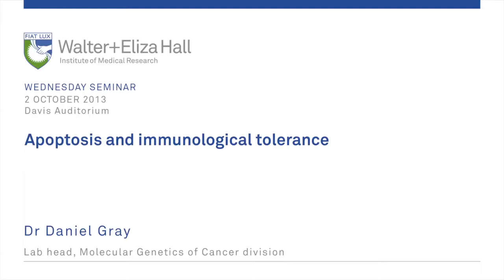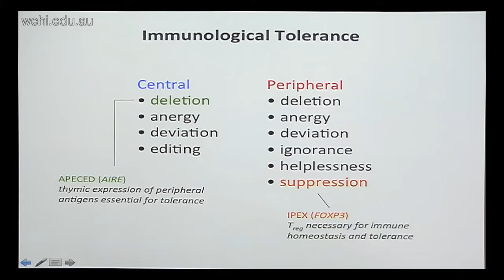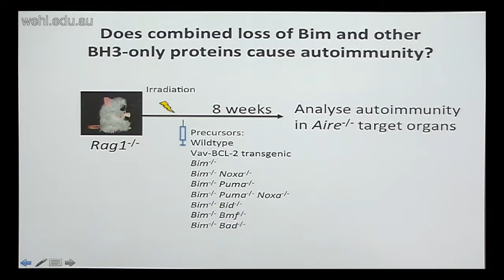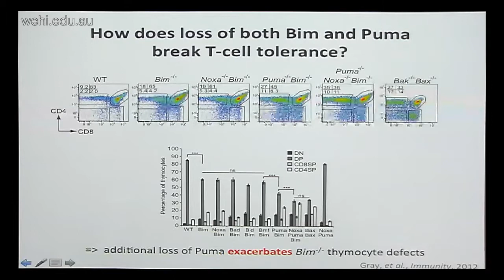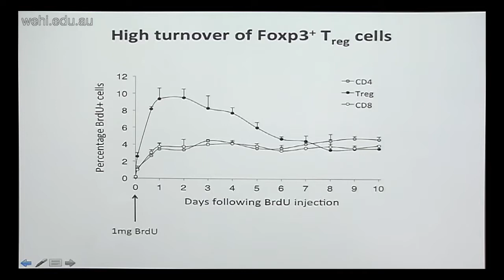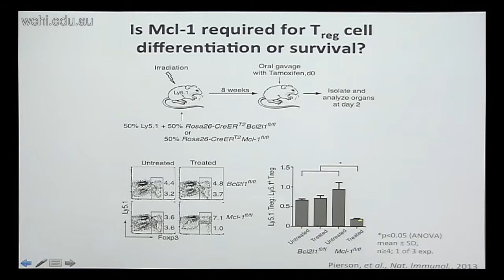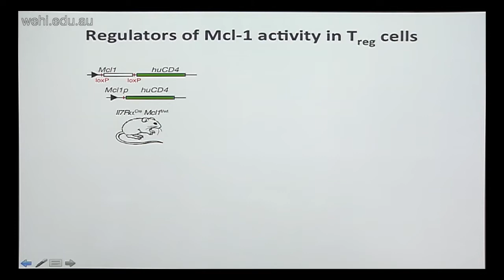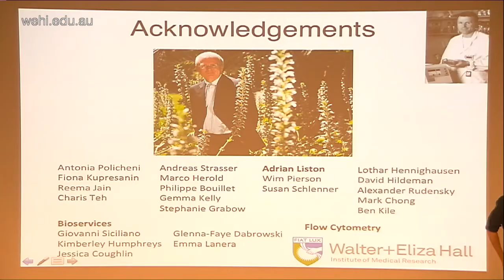Gray D (2013): Apoptosis and immunological tolerance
Apoptosis and immunological tolerance
Walter and Eliza Hall Institute
Wednesday Seminar: 2 October 2013
Dr Daniel Gray
Gray Lab, Molecular Genetics of Cancer division